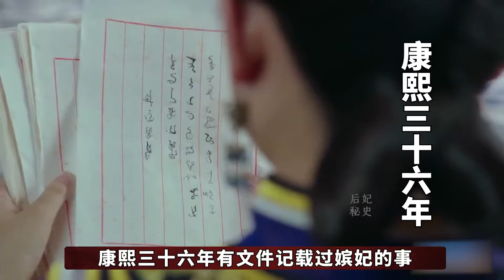康熙“昙花一现”的安嫔，曾为众妃之首，为何神秘消失？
哈喽，大家好，欢迎大家来到我的频道！
可怜红颜总薄命，最是无情帝王家。
这里有皇宫内那些不为人知的故事。
这里有古代女子命不由已的人生！
后妃 宫廷剧 知识科普 我们制作的所有视频都是以电影或纪录片形式呈现的作品，绝对不包含成人内容。